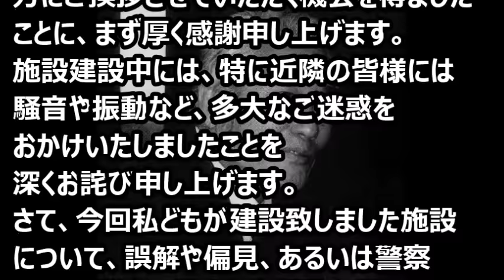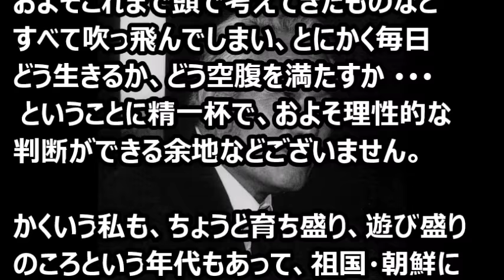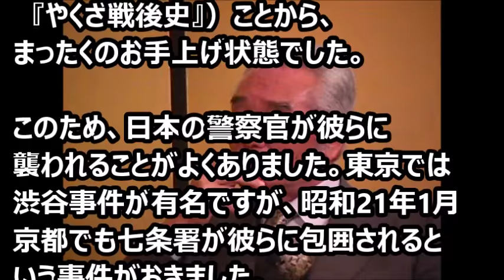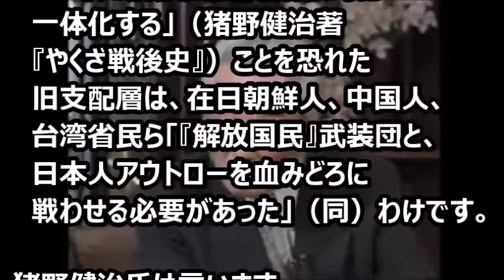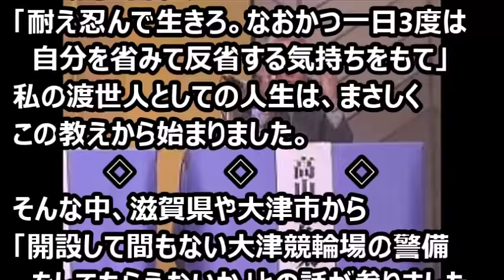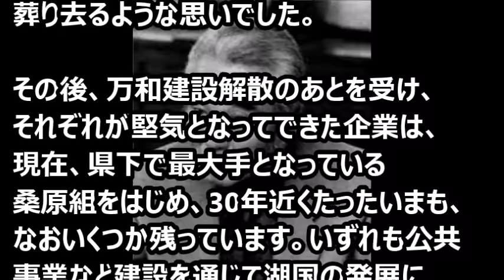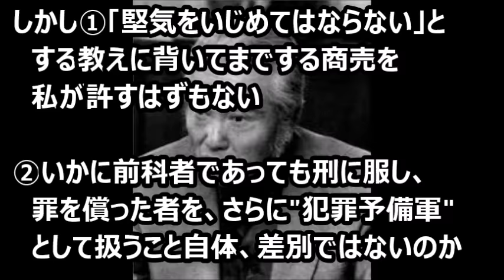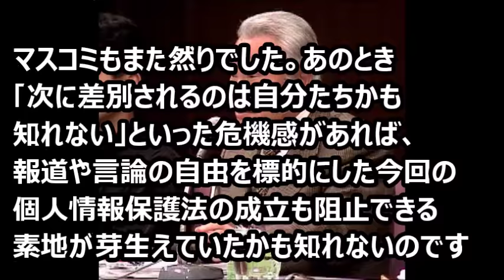会津小鉄会・元会長の高山登久太郎から地域の皆さんへの手紙1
創価学会への反論もそうですが、この方は文章がうまいと感じます。簡易な文章でわかりやすく、また説得力があります。暴対法に対して、抗議の分であり、また地域の方に対して建設物を建てるにあたってのご理解を求めています。